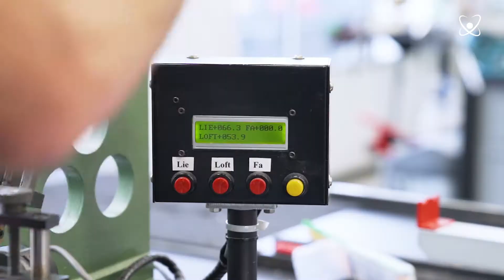BiG Stealex Image Video - english subtitles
Fitting headquarter and Production facility

No matter at which premium partner location you will get fitted, every single club will exclusively be produced in Munich / Germany. This way we can guarantee  you the highest  standard of quality at any times.

Every single head of irons will be weight adjusted to the exact head weight being used during the fitting. Adding additional weight using lead powder or drilling out weight will give us the desired value.

Each shaft will be spined and eventually be assembled with the club head in the right position. The only way to eliminate a non desired and non influenceable oscillation of the club.

In addition to the spinning process all shafts will be measured and classiefied in cpm’s (cycles per minute). The only true method to determine shaft characteristics  in respect to stiffness. Using the cpm method we can assure to perfectly match the shaft being used in the fitting and enable an exact copy of the tested club.

Furthermore we manually check and adjust loft and lie values.

Personalized engravings on your club heads will give you the highest individuality.